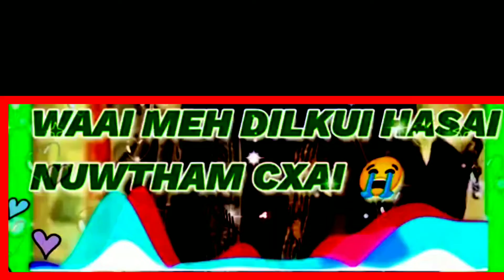WAAI MEH DELKUI HASAL NUWTHAM CXAI YAAR E WAAI SUBSCRIBE MY YOUTUBE CHANNEL LIKE AND SHARE MY VIDEOS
kashmiri sad status#broken status#